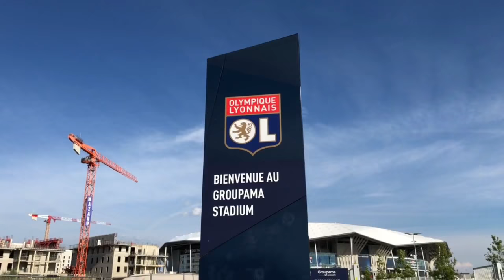REPRISE DE L'ENTRAINEMENT A LYON SOUS LA CANICULE ( Feat Jonathan)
Les Lyonnais sont de retour à Lyon pour débuter une grosse semaine de préparation avant le Match contre Fulham à Bourgoin ce samedi.

Une chaleur caniculaire qui m'a pas empêché de venir vous questionner sur vos premières impressions sur notre équipe! :)